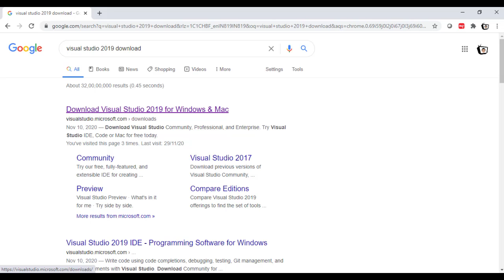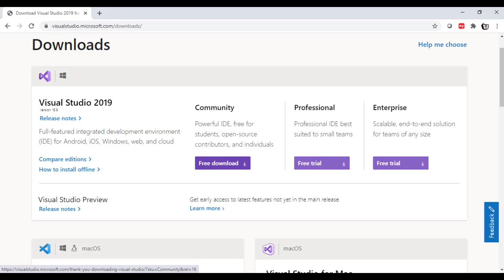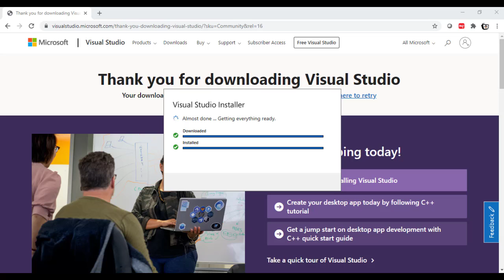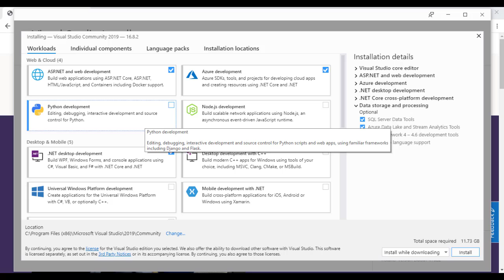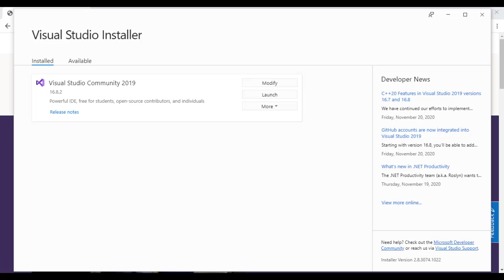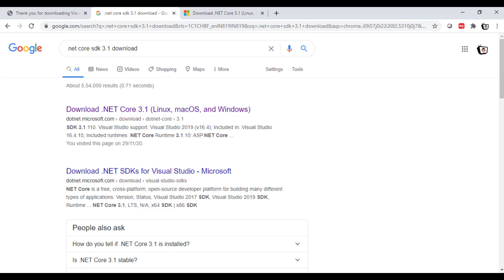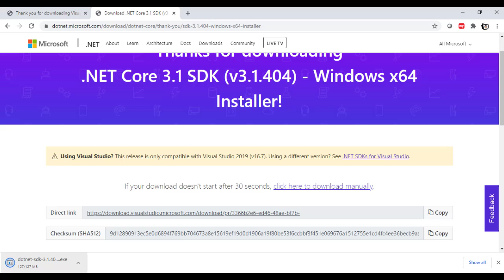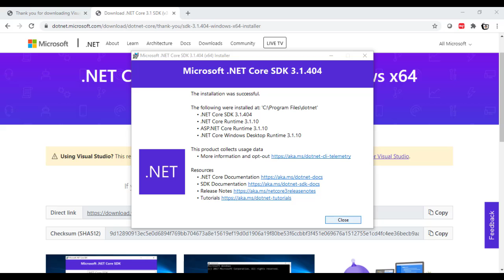How to download and install Visual Studio 2019 Free and Net Core SDK (Latest) | SAS TV